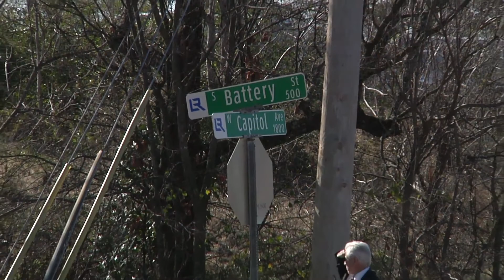Arkansas Alive 1/3/18: Victory to Overcome